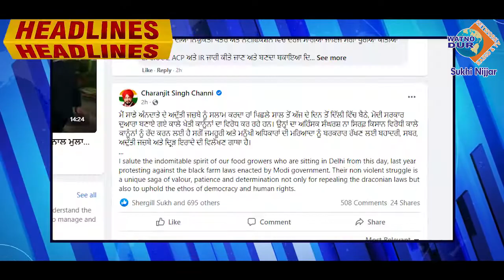Watno Dur Daily News Highlights | 26 November 2021 | Watno Dur Network